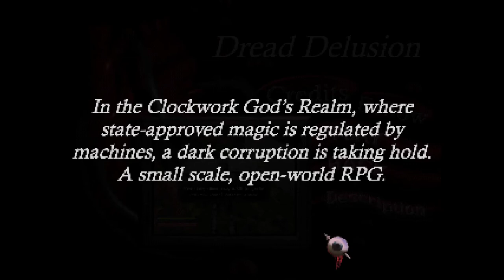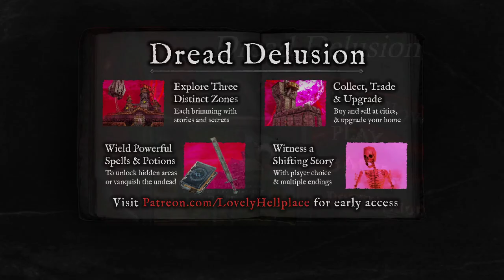Haunted PS1 Demo Disc [5] Dread Delusion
What a gorgeous game. Really promising too. Love the aesthetic. Great sound. Great character and environment design. I enjoy the writing. I'd love to explore it without a time limit hanging over my head (although I don't think I triggered the time limit).